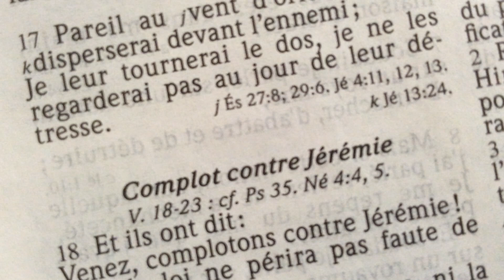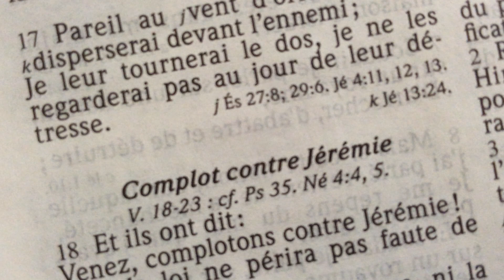Les 144000 seront là dans la Tribulations